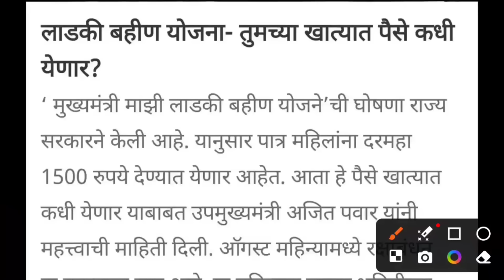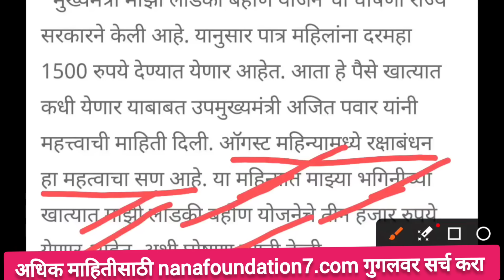ladaki bahin yozana online form 2024 ! ladaki bahin yozana new update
फॉर्म भरण्यासाठी ! खालील लिंक वर क्लिक करा

bank holidays 2024 april

bank holiday

bank holidays in nov 2023

bank holder name

bank holiday saturday news

bank holidays 2024 january

bank holiday on 22 jan

bank home loan process

bank holder ka naam kaise jane

pmkisan.gov.in status

pm kisan

pmkisan.gov.in apply online

pm kisan 16 installment status

pmkisan.gov.in ekyc

pmkissansamannidhi beneficiary status

pmkisan.gov.in status kaise check kare

pm kisan 16 installment status kaise check kare

pmkishan.gov.in status checkpm kisan 16 installment status

pm kisan ekyc record not found

pmkisan gol app se kyc kaise kare

pm kisan updateनमो शेतकरी महासन्मान निधी योजना

नमो शेतकरी महासन्मान निधी योजनेचा दुसरा हप्ता

नमो शेतकरी महासन्मान निधी योजना यादी

नमो शेतकरी महासन्मान निधी योजनेचा पहिला हप्ता

नमो शेतकरी दुसरा हप्ता

नमो शेतकरी योजनेचा दुसरा हप्ता

नमो शेतकरी महासन्मान निधी योजना अर्ज

नमो शेतकरी सन्मान योजनाpm shetkari

pm shetkari yojana

pm kisan shetkari

pm anudan

government holiday

government holiday list

government holidays 2024 karnataka

government holiday tomorrow

government holding stocks

government holidays song

namo shetkari sanman yojana 4th installment

10th pass scholarship 2024 online kaise kare
10th pass scholarship 2024 apply online
10th pass scholarship 2024 list kaise dekhe
10th pass scholarship 2023 maharashtra
12th pass scholarship
12th pass scholarship 2024
12th pass science best course
namo shetkari sanman yojana 4th installment date
12th pass scholarship 2023 in maharashtra
12th pass scooty yojana 2024

12th pass science govt jobs
maharashtra scholarship
maharashtra scholarship status 2022-24 kaise check kare
maharashtra scholarship form online 2024
maharashtra scholarship kab tak aayega 2024
maharashtra scholarship result 2024
maharashtra scholarship kaise check kare
maharashtra scholarship exam for class 5
maharashtra scholarship 2024
maharashtra scholarship form kaise bhare
government scholarship for college students
government scholarship for 12th passed students 2024
government scholarship
government scholarship 2024
government scholarship for college students 2024
government scholarship for 10th passed students 2024
government scholarship for studying abroad
government scholarship for btech students

mahajyoti tab
mahajyoti police training
mahajyoti form kaise bhare
mahajyoti mpsc 2024 notification
mahajyoti mpsc question paper
mahajyoti tablet registration
mahajyoti military training
mahajyoti upsc question paper
mahajyoti upsc
mahajyoti hall ticket download
mahajyoti scholarship for mpsc students
mahajyoti scholarship
mahajyoti scheme marathi
mahajyoti scheme
mahajyoti scholarship for phd students
mahajyoti scholarship upsc
mahajyoti scholarship 2024
mahajyoti scholarship form kaise bhare
mahajyoti mpsc scholarship benefits
mahajyoti mpsc scholarship exam pattern
महाज्योती योजना
महाज्योती योजना 2024
महाज्योती टॅबलेट
महाज्योती mpsc
महाज्योती योजना mpsc
महाज्योती फॉर्म
महाज्योती मिलिटरी
man dhaga dhaga,dhaga dhaga,man dhaga serial,man dhaga dhaga jodte nava today episode review,man dhaga dhaga serial
tharlatarmagtodayepisode 158, tharla tar mag today episode 75, tharla tar mag today episode 100, tharla tar mag today episode 163,
 episode live,

 BolBhidu

GK Drishti GK Drishti

nsp scholarship verification last date
nsp scholarship verification
nsp scholarship verified

Mukhyamantri Mazi Ladki Bahin Yojana Online Website Portal update | Majhi Bahin Ladki Yojana update